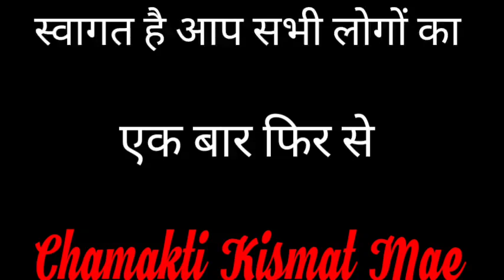वास्तु दोष होगा जड़ से समाप्त करे यह प्रभावशाली उपाय || Jyotish || Vaastu Shastra